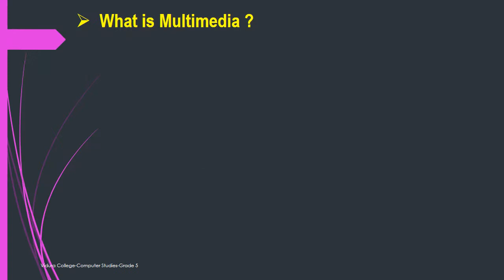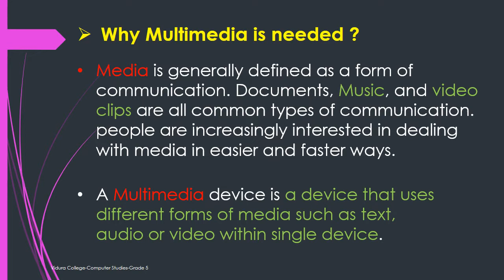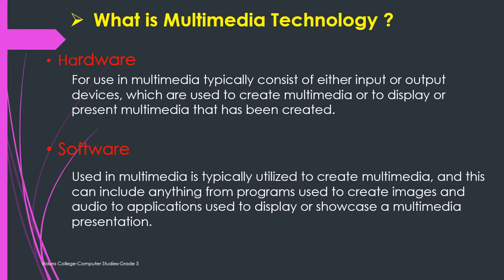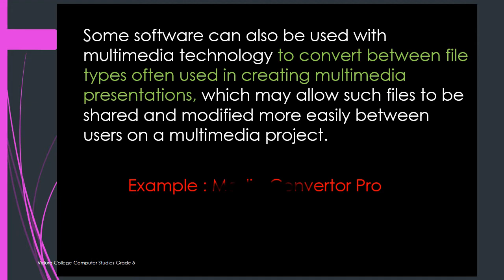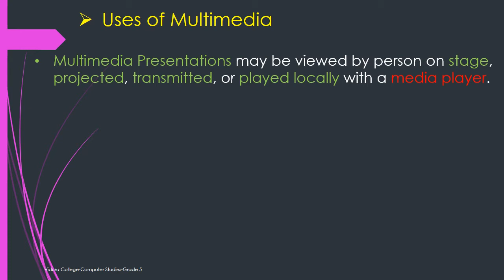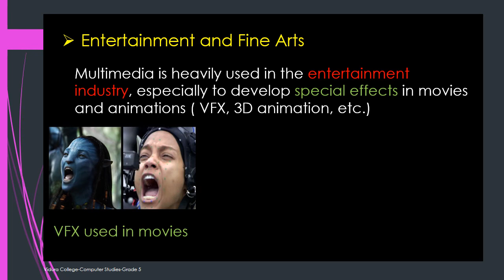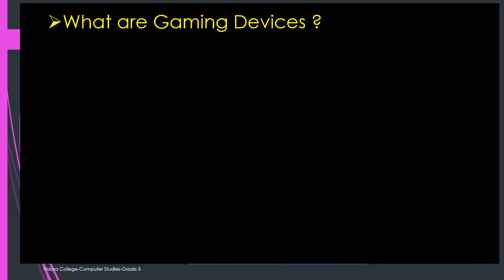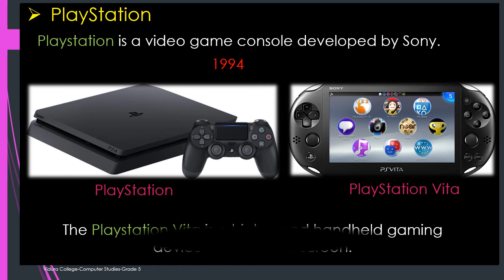Grade 5 Computer Studies Multimedia